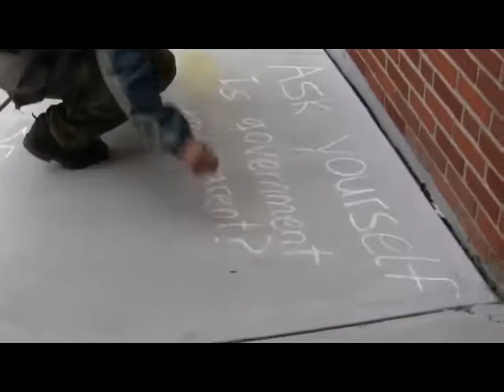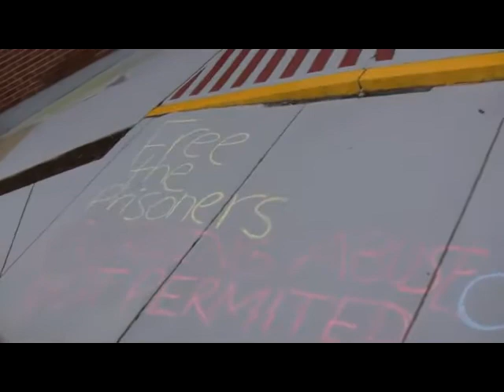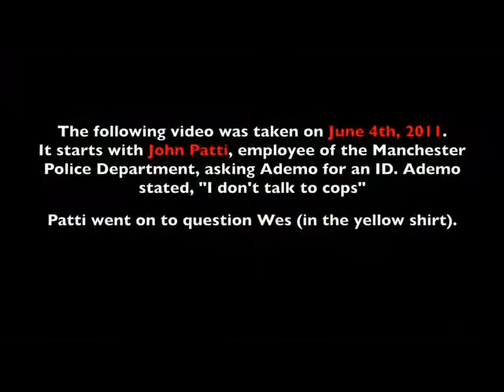Chalk the Police